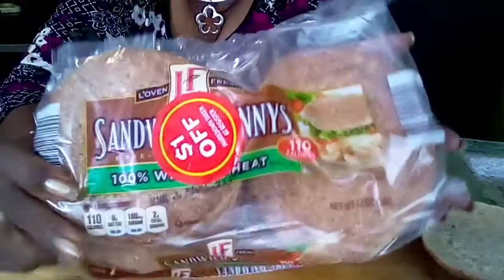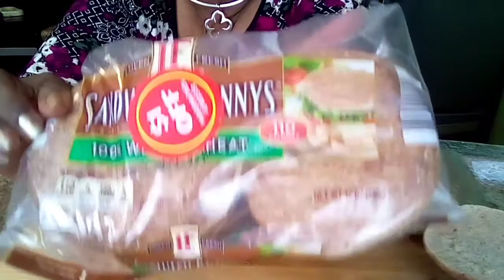The best Neptune sandwich delicious.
Neptune sandwich with grill salmon and shrimp good good y'all

Check Out Evanity Star TV

About me
My name is Mama T Speaks and my channel is specifically made to take you into the kitchen where you can learn to prepare all the special southern dishes to lick your fingers. Mama T also takes you on a journey where you can learn about  eBay business, talk about inspirational topics, spending time with friends and family and most importantly my weight loss journey.